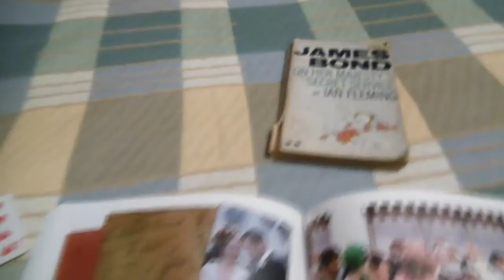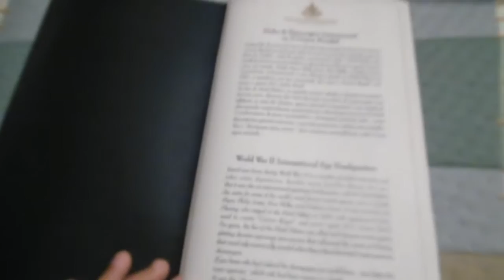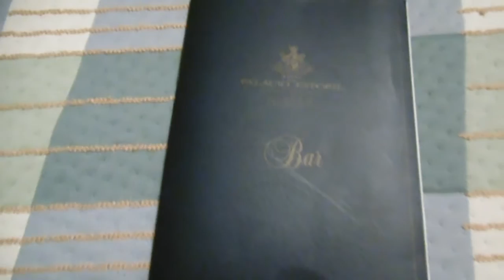Licencia para Desembalar 007 - Cartas del Hotel Palacio de Estoril